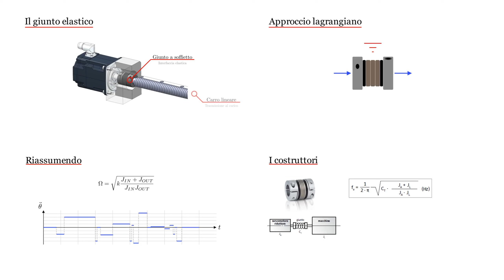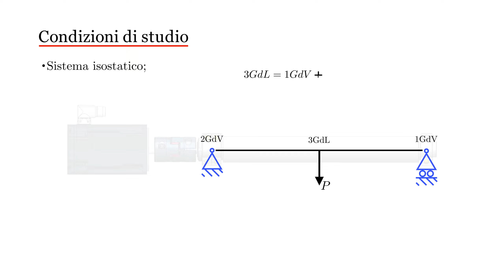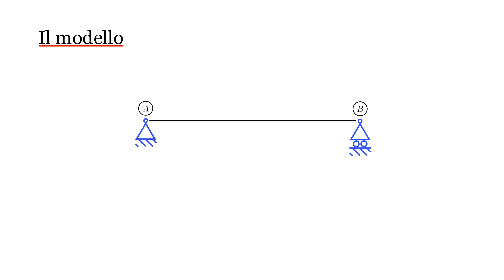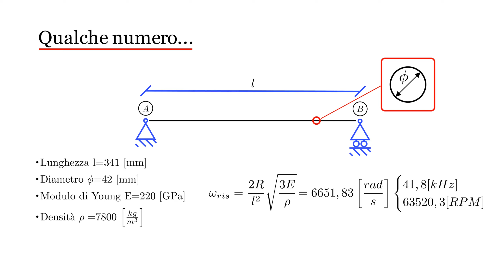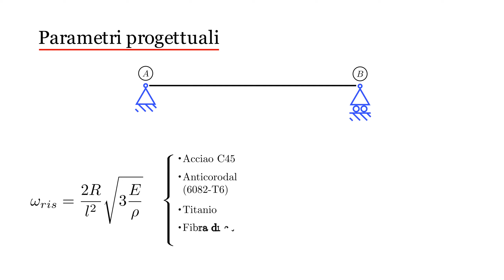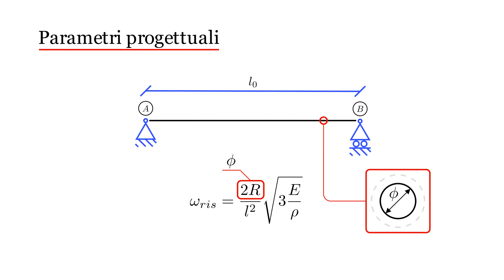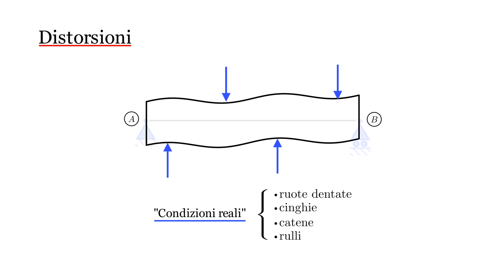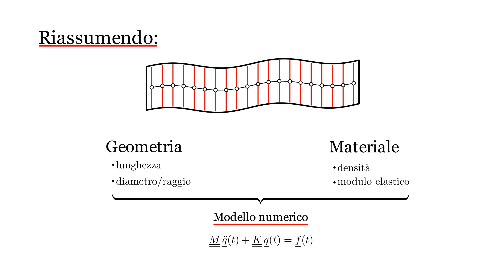Albero meccanico: vibrazioni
Procediamo nel campo delle vibrazioni spostando la nostra attenzione dal giunto al carico in questo caso un albero meccanico.
Osserveremo che la natura stessa del componente ha intrinsecamente tutti gli elementi per generare delle vibrazioni; capiremo la loro genesi e entità mettendo in campo gli strumenti necessari per una prima valutazione

Software per l'animazione:
- Python libreria ManimCE
- Shotcut
- Solidworks

Bibliografia:
- Scienza delle costruzioni - L. Nunziante, L. Gambarotta, A. Tralli - McGraw-Hill
- Scienza e ingegneria dei materiali - William D. Callister Jr - EdiSES
- Disegno costruttivo e tolleranze - Ing. Bossan Fabio - Mabox Book

Dispositivi meccanici visualizzati:
1FK2104-5AF00-2MA0 - Motore brushless Siemens
ROBA-ES Size 19, Type 940.000.A - Giunto elastico Mayr
7205 BEP - Cuscinetto a sfere obliquo SKF
62205-2RS1 -  Cuscinetto a sfere radiale SKF
KM 5 - Ghiera SKF